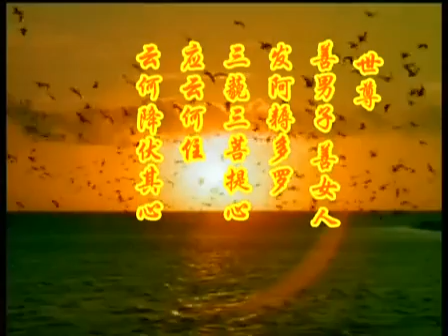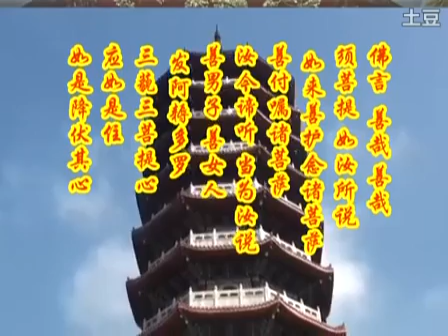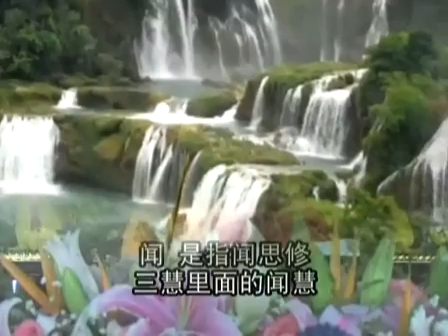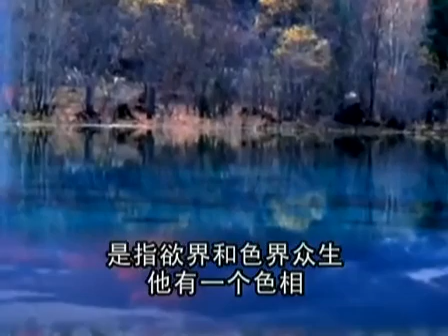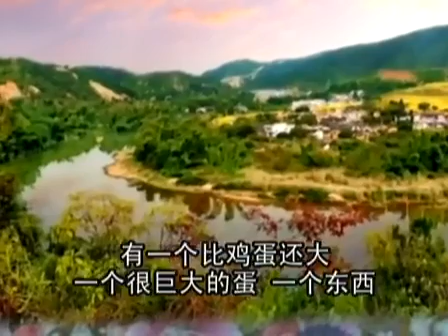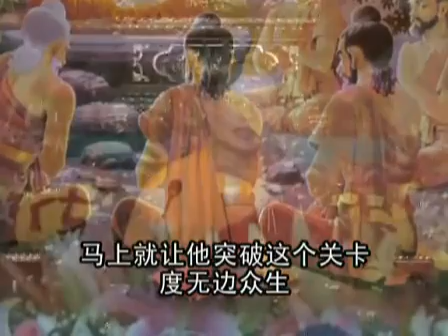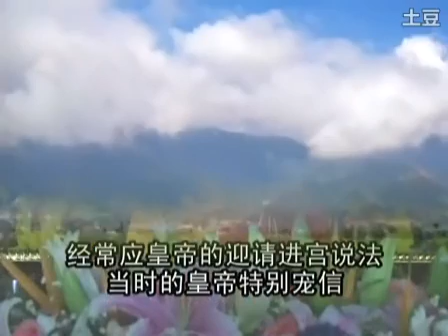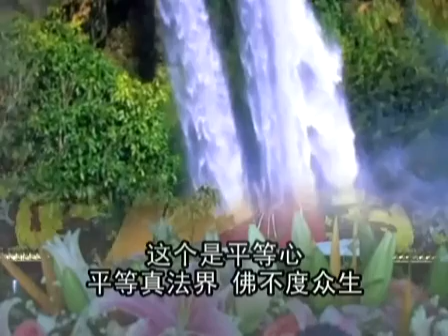大願法師《金剛經學記》-6